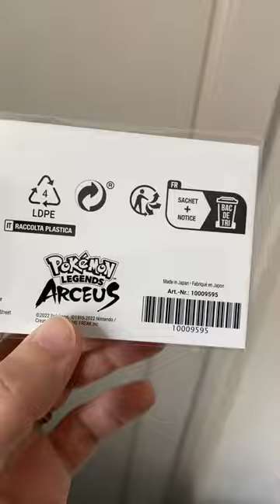Pokemon Legends: Arceus - Pikachu/Eevee Mask Cable Holder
Show your love for the Hisui region and keep your cables tangle-free with this Pokémon Legends: Arceus - Pikachu/Eevee Mask Cable Holder!
Don’t forget – Trainers who have save data from Pokémon: Let’s Go, Pikachu! or Pokémon: Let’s Go, Eevee! on their Nintendo Switch console will also be able to claim a Pikachu Mask and an Eevee Mask in-game in Pokémon Legends: Arceus. Just speak to the clothier after joining the Galaxy Expedition Team.

Materials/Specifications:

Size: 10.0 x 5.0cm
Material: ATBC-PVC, iron

Available to redeem for 400 Platinum Points (plus shipping) from My Nintendo Store.